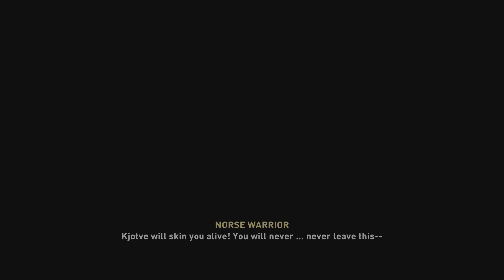Assassin's Creed Valhalla (PS5) gameplay 1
Was expecting larger ship with larger mass of water/ocean like odyssey but it's okay, the new raid system quite interesting as well